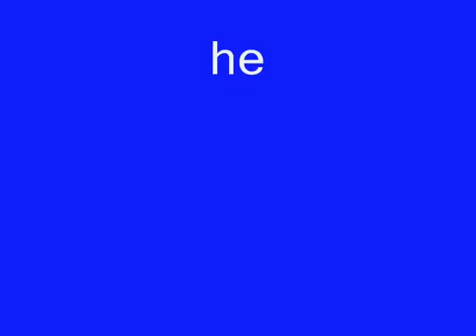Akatsuki Tribute By haloK1773R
hey this is my awsome tribute to the akatsuki